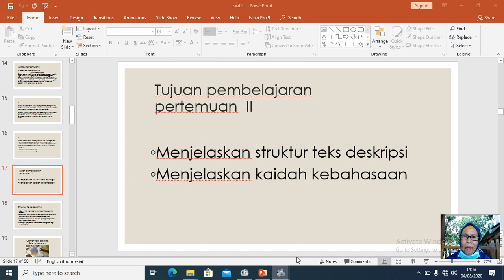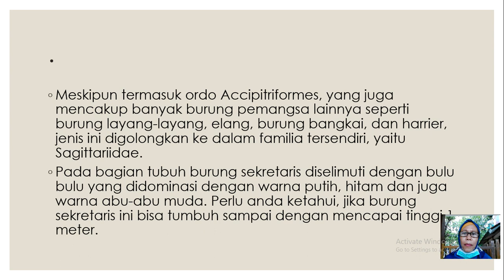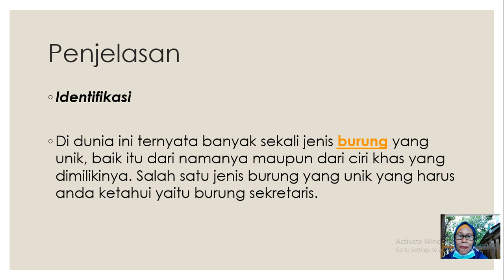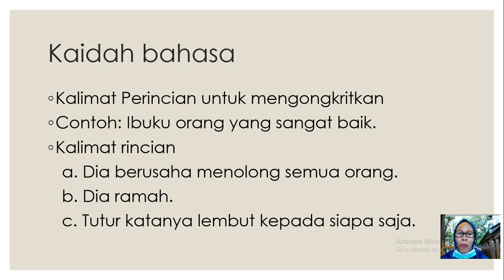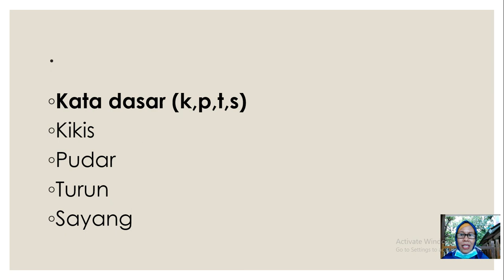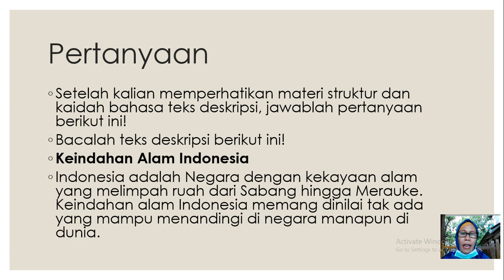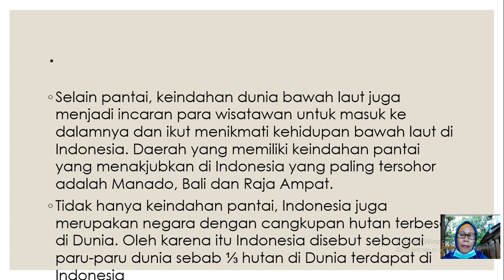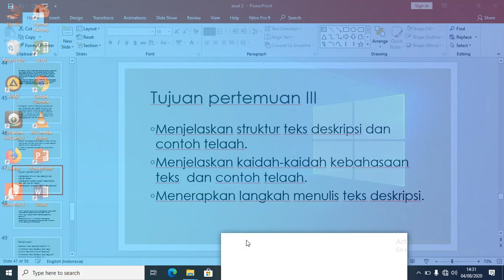BHS INDONESIA KELAS 7 : STRUKTUR DAN KAIDAH BAHASA TEKS DESKRIPSI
Bagi peserta didik kelas 7, silakan simak Paparan materi Bahasa Indonesia Pertemua ke dua  " STRUKTUR DAN KAIDAH BAHASA TEKS DESKRIPSI" yang disampaikan oleh Ibu Roch Hartati, S.Pd
Selamat belajar dan selamat menyaksikan